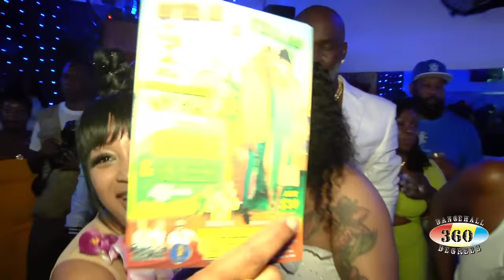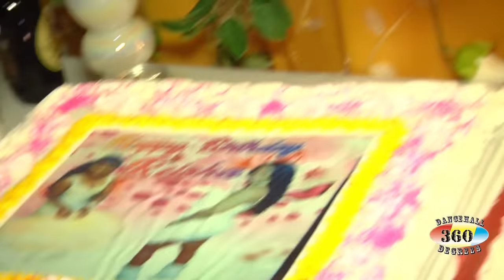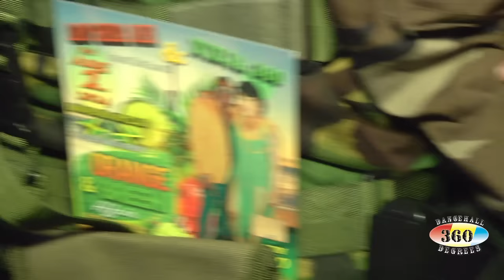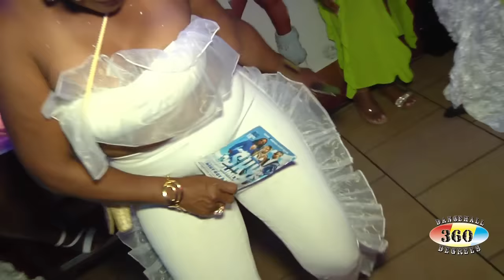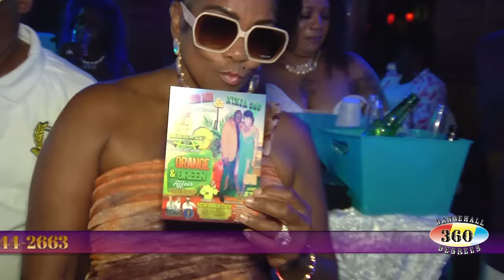Keisha So Beautiful In Association With Jimmy Stasky Stepping Sundays Present Her Birthday Bash.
Portion (s) of this video might be muted due to copyright infringment.